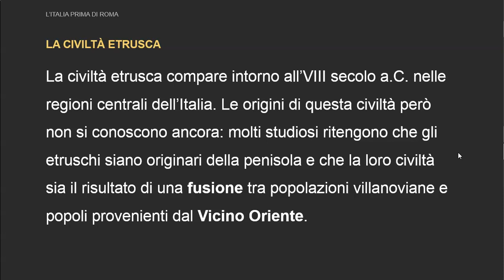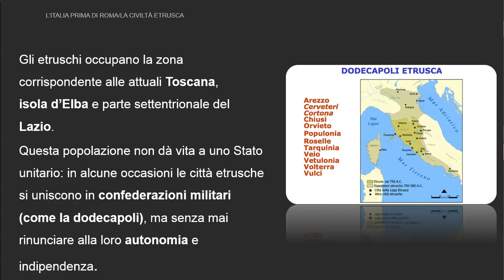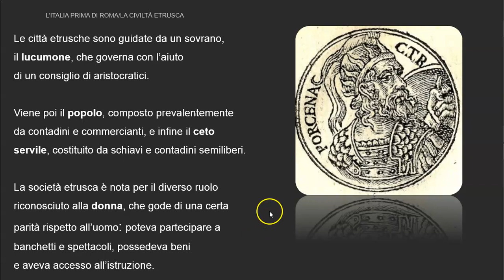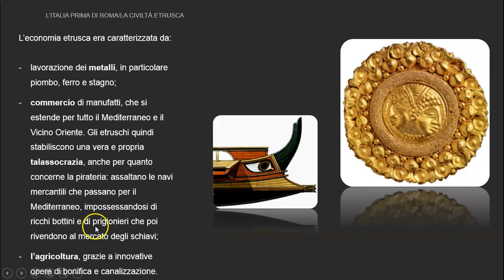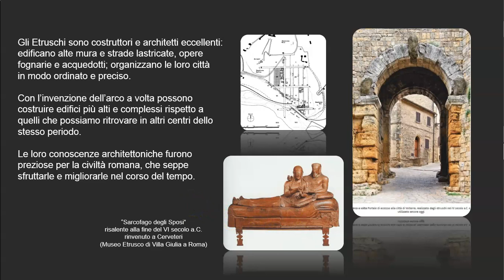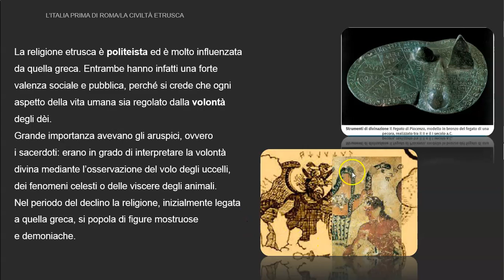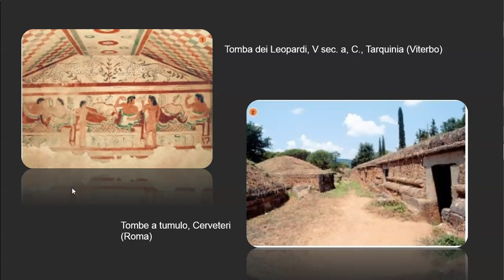La civiltà estrusca